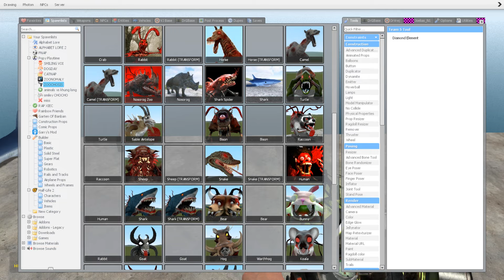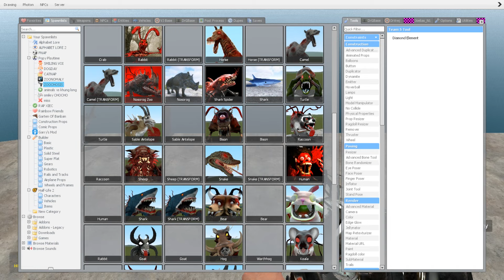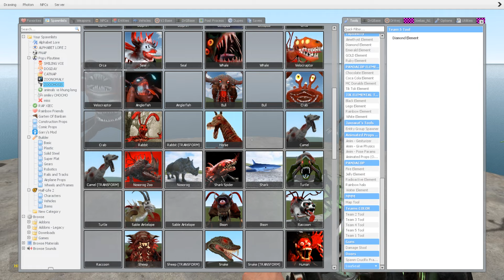ALL PARASITE MUTANT ANIMALS ZOOCHOSIS in Garry's Mod !!